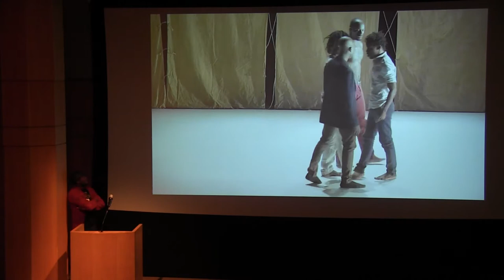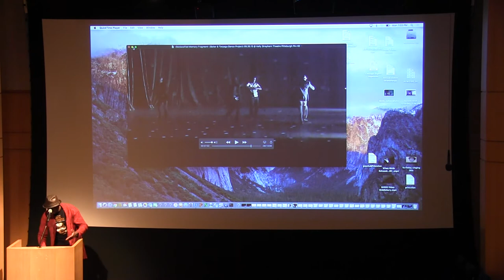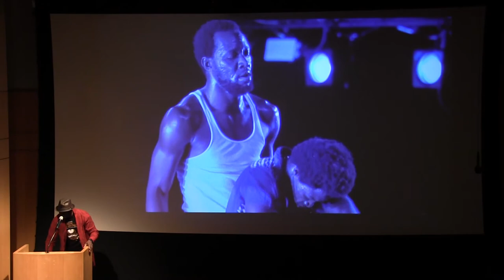Africana Dance Dramaturgies: How Do We Represent?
Since the early 2000’s contemporary Africana choreographers and companies have been transforming and up-ending expectations of audiences and critics. They challenge categorizations and explode assumptions about the modern, the contemporary, and the traditional. Offering reimaginations of conventional approaches to Africana performance practices.

Join us for screenings at 4 pm and an artist-talk later at 6:30 pm. The artist talk is with choreographer Olivier Tarpaga of the Baker & Tarpaga Dance Project, followed by a roundtable discussion with artists and scholars, including André M. Zachery, Rosamond S. King, Ph. D., Charmian Wells, Abdel R. Salaam, and Funmi Adewole. Curated, moderated, and hosted by Margit Edwards, Ph.D. Candidate in Theatre and Performance & the 2018/19 Senior Assistant Director of Programs at the Segal Center.